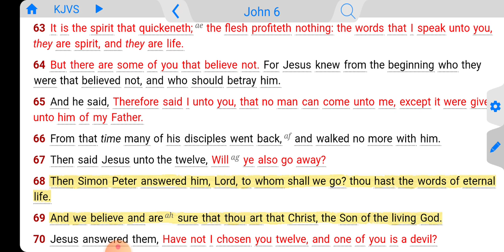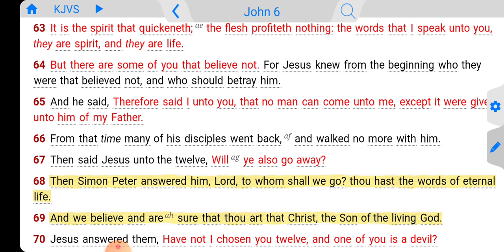You Can Access The Words Of Eternal Life Anytime!!!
We have a book of Jesus teachings and God's word, what else do we even need!